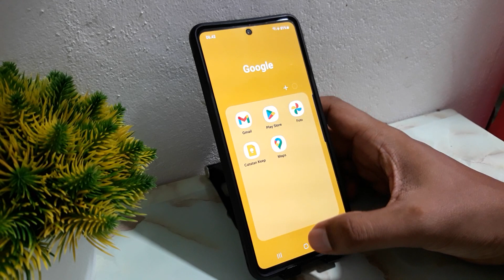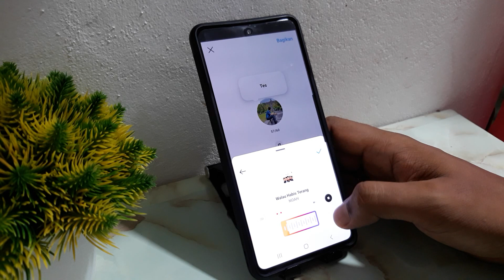Cara Membuat Catatan Di Instagram Ada Lagunya